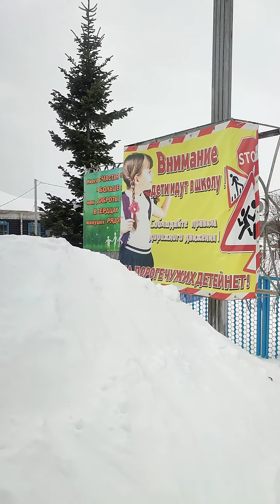Село Лебедево, 35 лет назад посла там свиней!